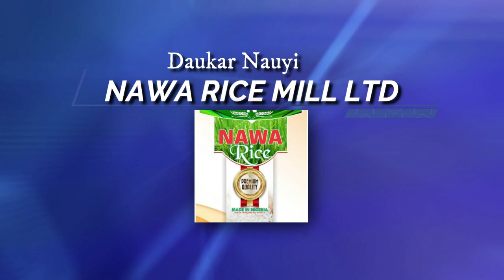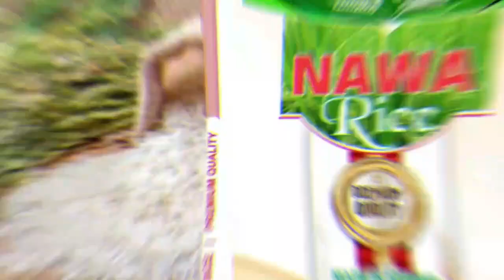Day 1_Ramadan Tafsir 2022_by Dr. Sheikh Tajudeen Muhammad Adigun.